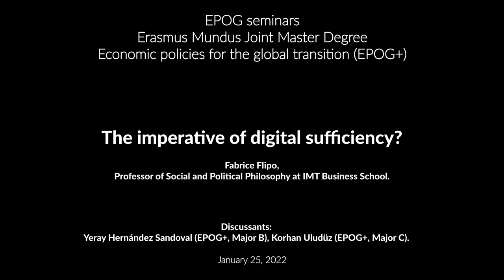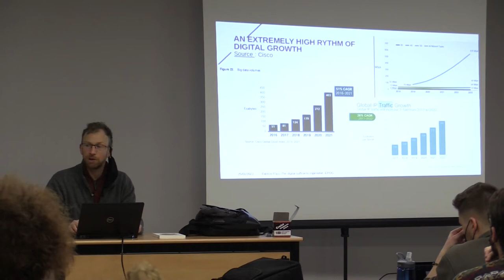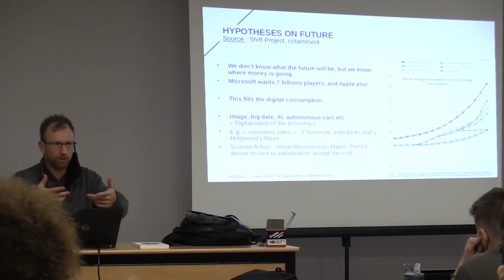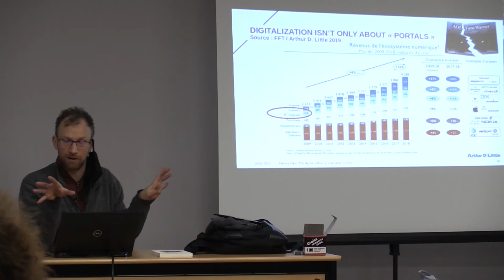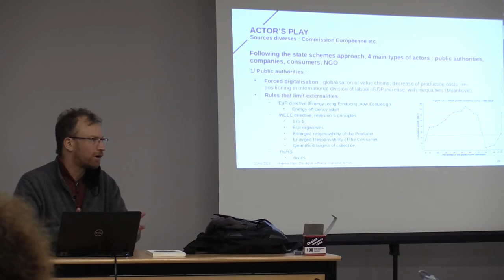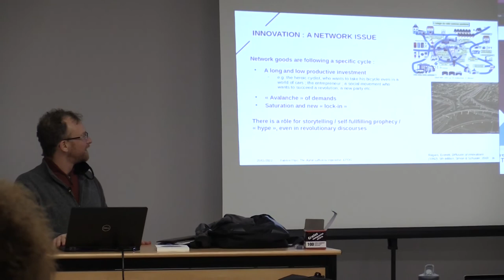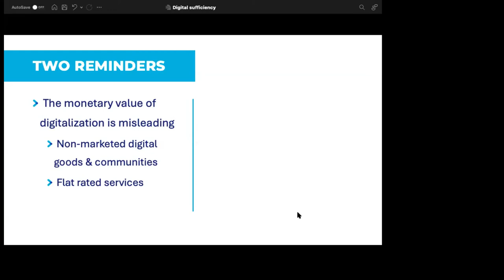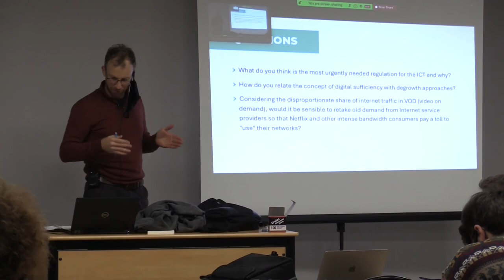#205 — The imperative of digital sufficiency?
Fabrice Flipo, Professor of Social and Political Philosophy at IMT Business School.

Discussants: Yeray Hernández Sandoval (EPOG+, Major B), Korhan Uludüz (EPOG+, Major C).